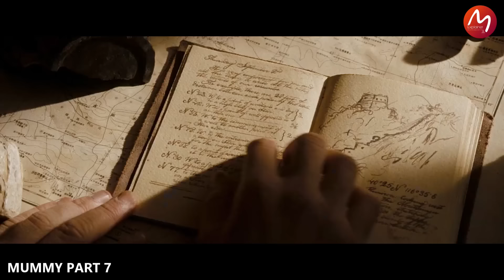തേളുകളുടെ രാജാവും നിധിയും